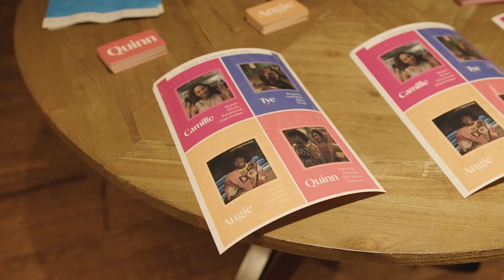Tyler Lepley Crashes Girls Night | Pajamas & Lipstick | Harlem Edition | xoNecole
xoNecole's Pajamas & Lipstick in Atlanta got super spicy after a surprise appearance from Harlem actor Tyler Lepley.